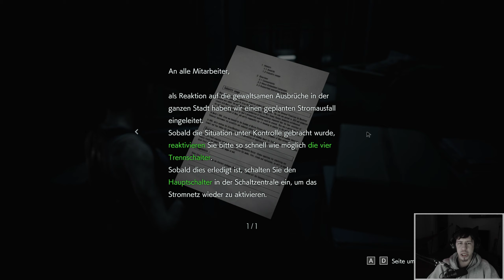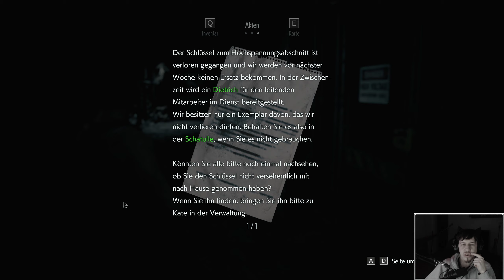Durchsuchen lohnt sich! [005] Resident Evil 3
Horror – Action – Remake Game von 2020

CHANNELS ▼
Täglich besuchbar

LIVESTREAM ▼
Seit mit wenig ´delay´ live dabei

♥ YOUTUBE: Wer Abonnaniert hat siehts dann

Für den liebenvollen Buchstabenaustausch zwischendurch

Standart ist langweilig. Machs einzigartig!

PC (Marke Eigenbau):
♦ Asus Strix RTX 2080 Super 8 GB
♦ BeQuiet Dark Base 700 (Modded)

Peripherie:
♦ Samsung 27 Zoll Curved VA, 144 Hz, 1440p
♦ Corsair K70 RGB MK.2 Low Profile Rapidfire
♦ Corsair Glaive RGB Pro
♦ Xbox One S Wireless Controller

Software:
♦ Aufnahme Programm: OBS Studio
♦ Streaming: Restream zu Twitch & Youtube